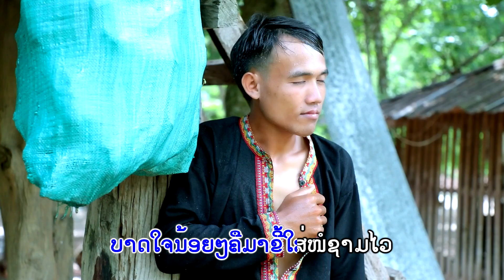ເຂົາຕົ້ມໄກ່ໃຈເຮົາເປື່ອຍ Mv official ຮ້ອງໂດຍ: ຊາຍສະຫວັນ ລຳເຊ เขาต้มไก่ใจเราเปื่อย ชายสะหวัน ลำเช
You can download the application for Soutchai at:
- ຮ້ອງໂດຍ: ຊາຍສະຫວັນ ລຳເຊ,  ศิลปีน : ชายสะหวัน ลำเช.
- ແຕ່ງໂດຍ: ອ.ຈ ຄູນທະວີ ສີໂຄດຕະບູນ, แต่งโดย: อ.จ คูนทะวี สีโคดตะบูน.
- ດົນຕຣີ: ອ.ຈ ພົນ ຮຸ່ງເພັດ, ดนตรี: อ.จ พน รุ่งเพัด.
❌ຢ່ານຳເພງນີ້ໄປອັບລົງຊ່ອງອື່ນໂດຍບໍ່ມີການອະນຸຍາດ.